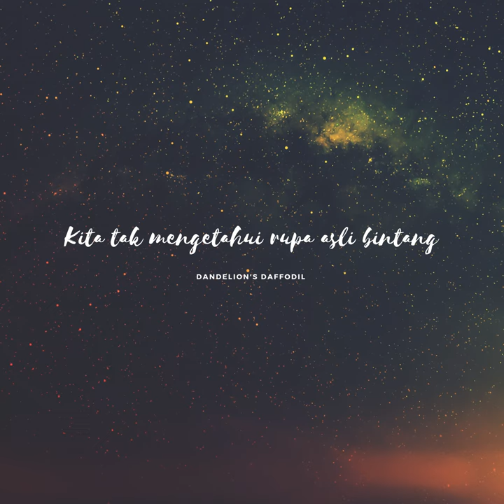Kita tak mengetahui rupa asli bintang